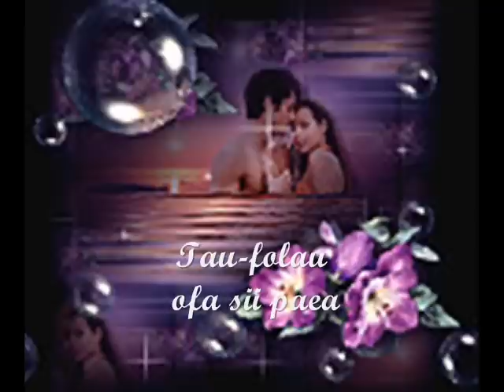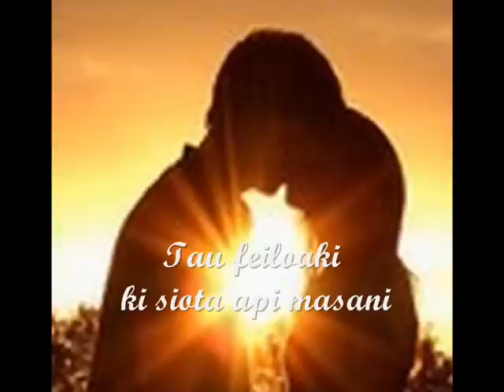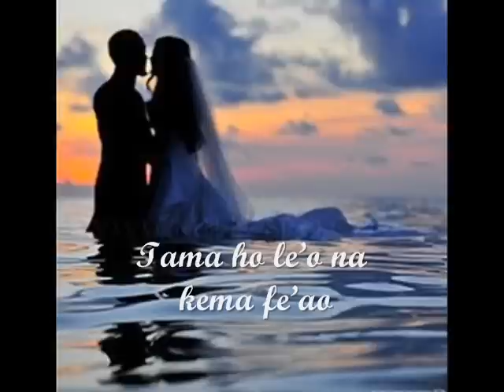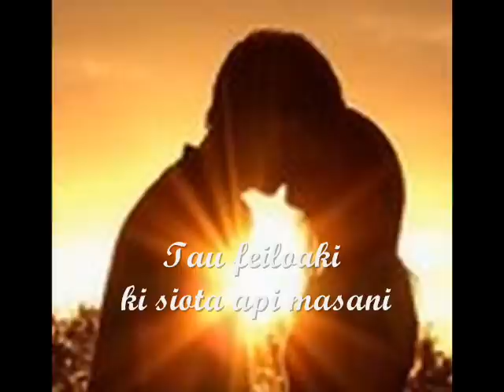Tongan Love Song - ANAU 'I TAIMI HE MAMAHI - Lopeti Blake/Lapai Fonua E-Video Inc.